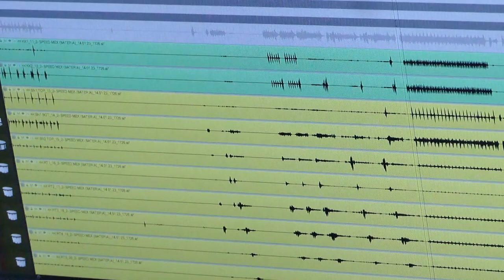TVMaldita Presents: Aquiles Priester recording drums for Edu Falaschi's Eldorado album - Part 1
All The Secrets of Vera Cruz Drumming by Aquiles Priester (Double Blu-ray)
Blu-ray:
Free Note:

Streaming:
All The Secrets of Vera Cruz Drumming by Aquiles Priester

Streaming:
Unraveling Aquiles Priester's Double Bass Technique
(1 hour and 56 minutes )

AVAILABLE NOW!!!
Blu-Ray All The Secrets of Vera Cruz Drumming +

Produced and directed by Aquiles Priester
Mixed and mastered by Jesse Vainio, Finland
Engineered and recorded by Paulo Roberto Albino (Creminho de Rola)
Studio assistant: Paulo Koukdjian and Felipe Sanches
Unraveling Aquiles Priester’s Double Bass Technique was engineered, recorded, mixed and mastered by Paulo Roberto Albino
Filmed at Studio K in Mairinque/SP, from May 1st to May 4th, 2022

Filmed by Foggy Filmes
Video Director: Junior Carelli
Director of Photography: Rudge Campos
Video Editing: Willian Paiva, Aquiles Priester, Junior Carelli and Rudge Campos
Colorgrade and Post Production: Junior Carelli and Rudge Campos
Photos: Daniel Mazza
Make up: Aline Naomi Miyazato

Drum Tech: Ramon Cruz (Tripa Seca)
Cameras: Willian Paiva, Emerson Platkev, Rudge Campos and Junior Carelli
Making of filmed and edited by Daniel Mazza
Behind the scenes at Nas Nuvens Studio edited by Alex Curi
Blu-ray authoring by Heinoê Ferreira at 2L Produtora
Cover artwork and booklet design by Carlos Fides
Subtitles by Susanne Conradt

Executive Producer: Aquiles Priester

Disc 1
The concept of the Vera Cruz album
The Ancestry
Sea of Uncertainties
Skies in Your Eyes
Crosses
Land Ahoy
Fire with Fire
Mirror of Delusion
Bonfire of the Vanities
Face of the Storm
Rainha do Luar
Your Skin and Bones (Hangar)
When the Darkness Takes You (Hangar)
Back to Fuck You UP! (Noturnall)
Making of
Aquiles Priester talking about each track of the Vera Cruz album

Disc 2
TVMaldita Interview
Behind the scenes at Nas Nuvens Studio

Aquiles Priester would like to thank everybody at the following companies for all of their continued support:
Mapex Drums, Paiste Cymbals, Gibraltar Hardware, Evans Drum Heads, Pro-Mark Sticks, AKG Microphones, JBL, Soundcraft, Zoom, LP Percussion, DW Pedals, SKB Cases, Roland, Xtreme Ears, Power Click, Urbann Boards PsychoShoes, Beg Escola de Música e Artes and Consulado do Rock.

Aquiles Priester THANKS to Patrícia, Juliana and Arthur Tarasconi Priester for supporting my life as a musician.

P & C Aquiles Priester Holdings 2023 - All songs copyright control

1. Burden
BREOX 2100001

2. The Ancestry
Lyrics: Edu Falaschi
BREOX 2100002

3. Sea Of Uncertainties
Lyrics: Edu Falaschi
BREOX 2100003

4. Skies In your Eyes
Lyrics: Edu Falaschi
BREOX 2100004

5. Frol De La Mar
BREOX 2100005

6. Crosses
Lyrics: Edu Falaschi
BREOX 2100006

7. Land Ahoy
Lyrics: Edu Falaschi
BREOX 2100007

8. Fire With Fire
Lyrics: Edu Falaschi
BREOX 2100008

9. Mirror Of Delusion
Lyrics: Edu Falaschi
BREOX 2100009

10. Bonfire Of The Vanities
Lyrics: Edu Falaschi
BREOX 2100010

11. Face Of The Storm
Lyrics: Edu Falaschi
BREOX 2100011

12. Rainha Do Luar
Lyrics: Edu Falaschi
BREOX 2100012

Your Skin and Bones
Lyrics: Aquiles Priester
BRQAQ 0800020

When The Darkness Takes You
Lyrics: Aquiles Priester
BRQAQ 0800019

Back To Fuck To Up!
Lyrics: Thiago Bianchi
Music: Thiago Bianchi, Fernando Quesada, Aquiles Priester, Léo Mancini, Junior Carelli
BRQAQ 1500002

Junte-se a este canal para ser um
PsychOctopusMember e obtenha acesso aos benefícios: